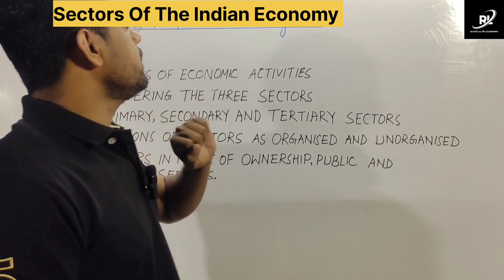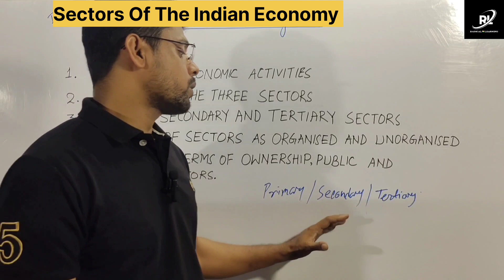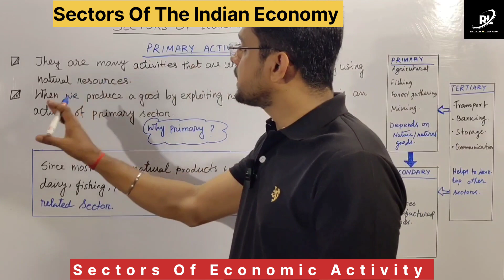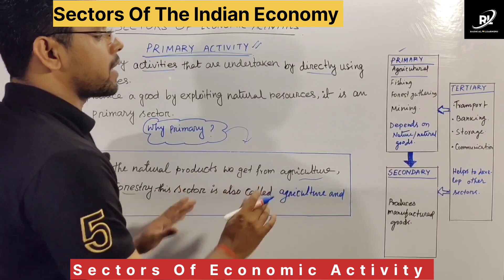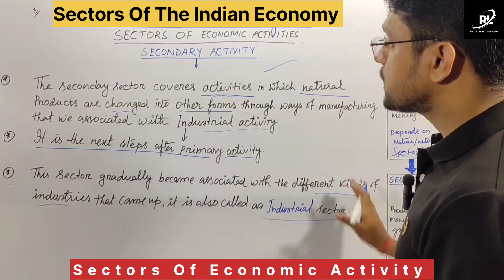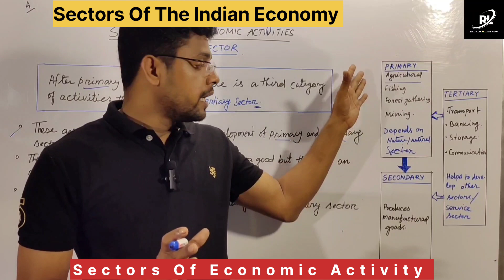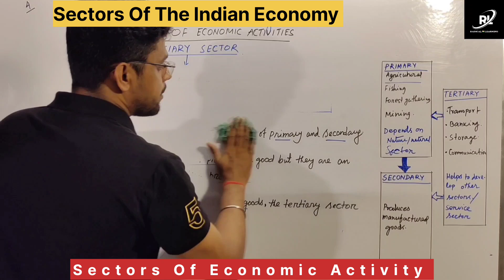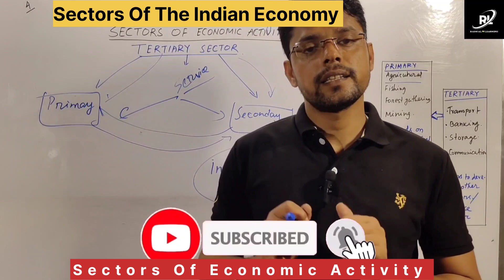Sectors Of Economic Activities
In this video, we delve into the intriguing world of economic activities, as outlined in Chapter 2 of the CBSE Class 10 Economics curriculum.

Join us as we break down the concept of economic activities into its three main sectors: primary, secondary, and tertiary. We'll explore the characteristics of each sector, their significance in the economy, and examples of activities that fall under each category.
From agriculture and mining in the primary sector to manufacturing and construction in the secondary sector, and finally, services such as banking, education, and healthcare in the tertiary sector, we'll provide a comprehensive overview to help you grasp the intricacies of economic activities.

Whether you're a student preparing for exams or someone simply curious about how economies function, this video offers valuable insights and knowledge. Let's dive into the fascinating world of economic sectors together!